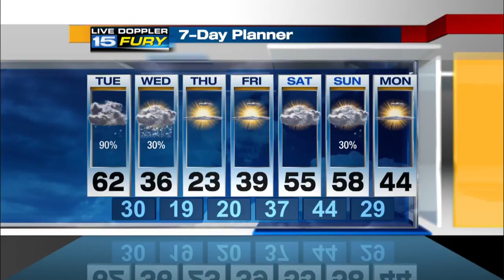Tuesday Morning Forecast Update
Warm and windy with storms